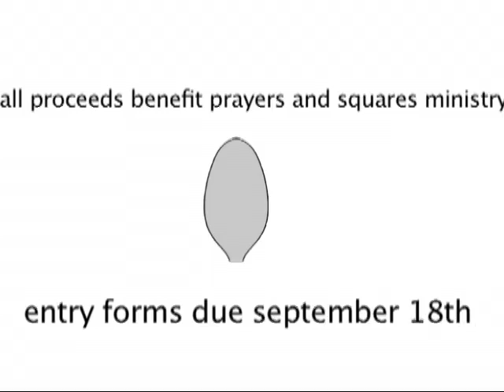Chili Cook Off Promo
Chili cook off at bayside auburn church Sunday October 2nd 2011